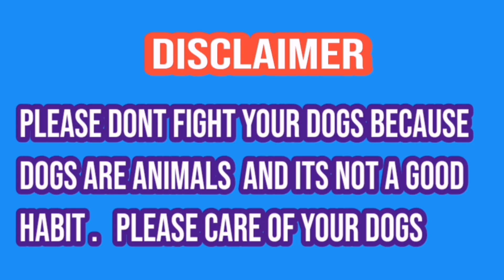Bully kutta sheru | champion bully kutta | sial daily vlog | out class bully gultair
My Weaver My channel is called  I am working onsial daily vlog it in good faith and upload a good video for my Weaver. I have a request that you must first subscribe to my channel and bill  Be sure to click the bell too so that every new video coming to you can reach you. I am uploading dogs of all breeds except bid dogs in this channel. Try to watch the video till the end. The video of my channel is good and  It lasts for a few minutes. I pray to God to keep everyone well.
Howandhowmuchshould abodilydogexercise?